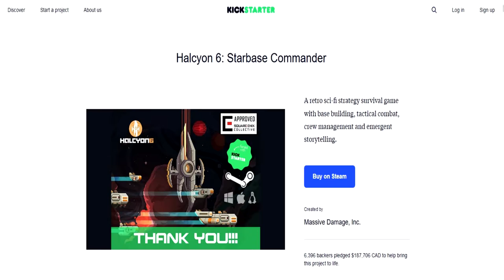Halcyon 6: Starbase Commander Review (Steam/PC Version) - Spence Session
The Dimensional Alien Menace (DAM) has brought the Terran Federation to it's knees. Spence must now take command and lead a campaign with the fate of the universe in the balance in Halcyon 6: Starbase Commander by Massive Damage.inc.